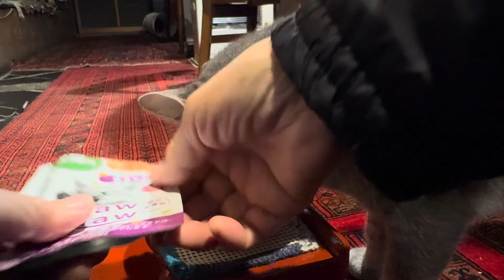荷台のベッドで長い間お昼寝して.. お腹が空いて.. 少し早めの晩ごはんにウエットフードを食べて満足気な猫・・・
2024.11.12(火)のさっちゃんです
ねこのさっちゃんとの暮らし・・・

風野工房ギャラリーを営んでいます。

ギャラリーでの催し、日々のできごと、雄猫のさっちゃん【 2019年春生まれ（想像）】と共にお伝えします。
さっちゃんは、2020年9月9日に同じ滋賀県内に暮らす従妹夫妻の所から巡り合わせで我が家にやってきました。
私の暮らし、モノゴトの見方も、さっちゃんと過ごす時間とともに変化してきたように感じています。

※あらためて基本情報をみるとYouTubeには2012年7月2日 に登録していましたが音楽を聴いたり、料理の作り方や、道具の使い方などを調べたりするぐらいでした。
それから9年、2021年の夏の終わり8月30日に初めてスマートフォンを手にし、動画を撮ると、何だか止まらなくなりました。
スマートフォンて動画を撮れるのかしら？
と、思って玄関先にいたさっちゃんを縦動画(この時は縦しか写せないと思い込んでいた)で写してみて恐る恐る写した動画を観て、その3分ほどの動画に自分で感動したことが始まりです。
その動画を保存しておくことが出来る唯一のツールがYouTubeでした。
初めて投稿したのが2021年10月3日、それからは毎日休まずさっちゃんを写す日々が続きます。
過去の画像を見ると、その時々の状況が少しよみがえります。
思い出したくない過去もあり、懐かしい時間もあり、また新たな回路が、自分に出来てくるように感じるのは錯覚でしょうか。
保護猫のさっちゃんと暮らすようになったことも巡り合わせであり大きな出来事だと感じています。
これからの時間を想うと、初老も過ぎた今、スピードは加速しそうです。
気の赴くままに投稿して参りますが、何卒お付き合いのほどよろしくお願い申し上げます。

　かぜのねこ

染色家だった夫、野田浩二が2019年5月27日にこの世を去ってから、2年後に家族や友人の想いから出来た本です。
あと残り400冊になりました。